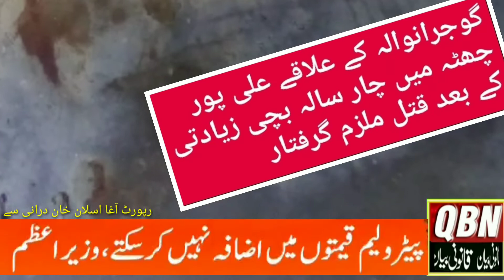گوجرانوالہ کے علاقے علی پور چھٹہ میں چار سالہ بچی زیادتی کے بعد قتل...